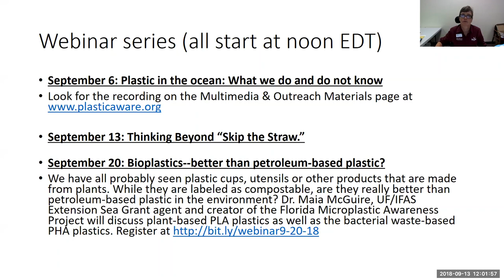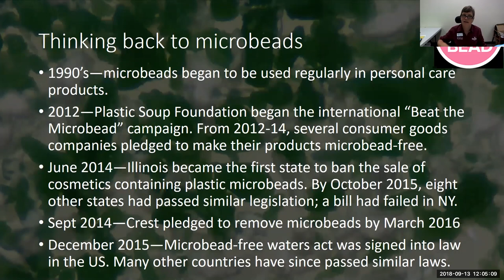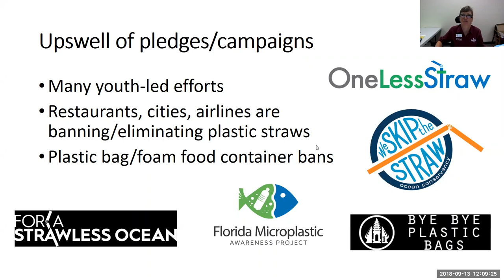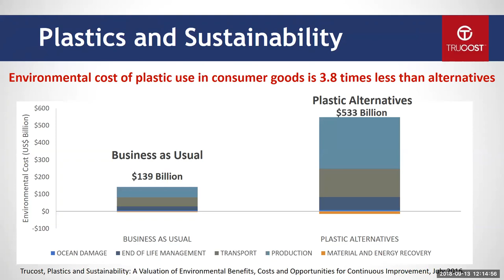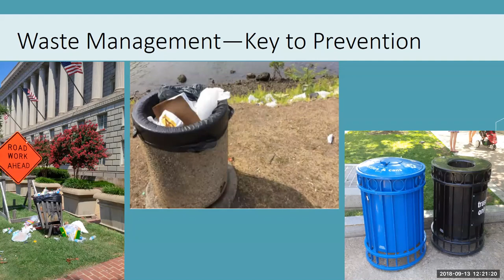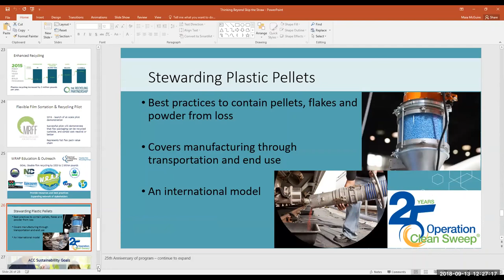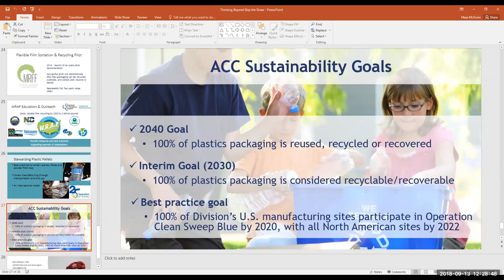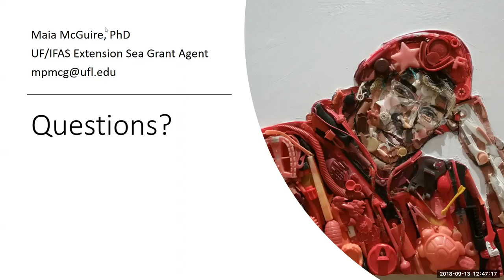Thinking beyond skip the straw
September 13, 2018: Thinking Beyond “Skip the Straw.”
2014-15 saw the "ban the microbead" movement in the US. In 2018, a huge wave of municipalities and companies have started banning/eliminating single use plastic straws except by request. These movements have had great momentum, but are these steps by themselves enough? What can/should be done beyond banning straws, bags or foam containers? Dr. Maia McGuire, UF/IFAS Extension Sea Grant agent and creator of the Florida Microplastic Awareness Project presents some efforts that are underway in the US, starting at the individual level and moving up to the corporate/manufacturing scale. Stew Harris from the American Chemistry Council provides information from the resin producers' standpoint. This was one of three webinars presented during Microplastic Awareness Month (September) in 2018.